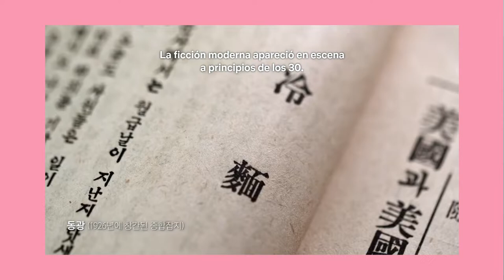"Rapsodia de fideos coreanos" (documental)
🎞️ Timestamps:
00:00 Intro
01:07 ¿Quién es Baek Jong-won?
01:31 Sinopsis
03:08 Lo que SI nos gustó
05:44 Lo que NO nos gustó
06:50 Tteok-ó-metro

🎬 CRÉDITOS
Guión, locución y edición: Dan López
Diseño: Jyuria Delgado